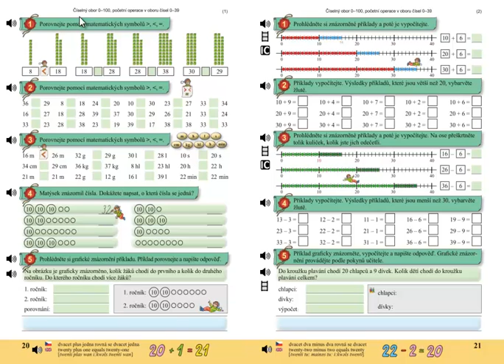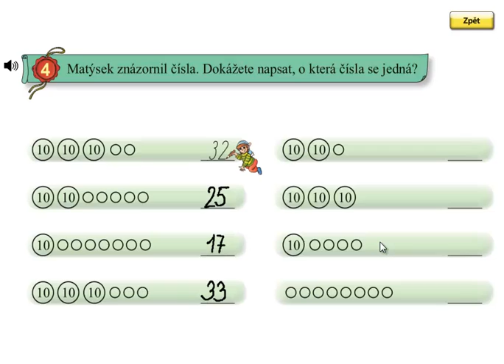Matýskova matematika 5.díl, strana 20, cvičení 4